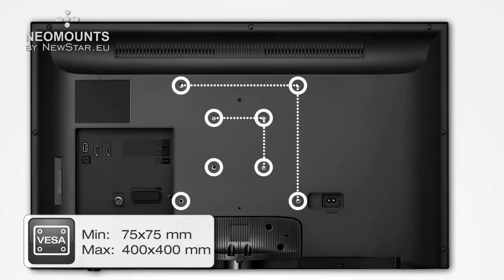NewStar Neomounts TV Beugel, Monitor Beugel,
Een uitstekende wandbeugel van NeoMounts, de toplijn van NewStar. Ondanks dat de TV maximaal maar liefst 51cm van de wand afgehaald kan worden, geeft de beugel uitermate veel stabiliteit. De beugel is geschikt voor TV's met een gaten patroon van minimaal 75x75 mm tot maximaal 400x400mm en een gewicht van maximaal 25 Kg. Eenmaal opgehangen kan 180° draaien en 25° kantelen dus een ideale kijkhoek is zo geregeld!

TV beugel fabrikanten geven vaak een indicatie op voor het aantal inches dat een TV voor een beugel kan hebben, deze beugel heeft een indicatie meegekregen van 23 tot 52 inch. Echter kunnen TV's die groter zijn en voldoen aan VESA maat en onder het maximale gewicht zitten ook aan de beugel worden gehangen.

Dankzij de rekbaarheid van de arm, die ingeklapt met zo een 4cm toch heel strak tegen de wand komt en uitgeklapt maximaal 51cm uit de wand komt heeft deze muurbeugel van NeoMounts toch een zeer grote reikbaarheid. Wat betekend dat je mede door de draaibaarheid van 180°, bij TV's die 102cm breed zijn de volledige 90° links en rechts kan draaien. Bij TV's die breder zijn, zal de TV tegen de muur aanlopen, waardoor de volle 90° niet haalbaar zal zijn.

Wij kunnen ons voorstellen dat je bij de aanschaf van een beugel vragen heb en twijfels of de beugel wel op je TV past, dus ben je nog niet 100% zeker, dan kan je altijd even mailen of bellen.